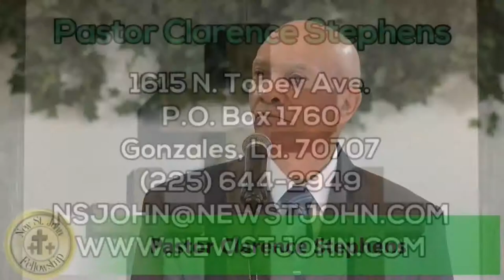Believing Is The Door To Life & Abundant Living Pt. 2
Pastor Clarence Stephens- New St. John Fellowship